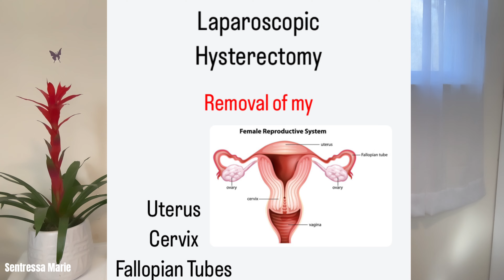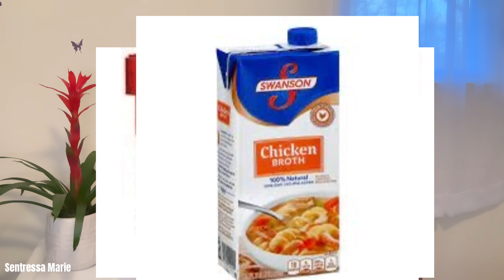#77 MY LAPAROSCOPIC HYSTERECTOMY ￼| CHECKLIST | THEY TRIED TO KICK ME OUT | Sentressa Marie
Hello my Beautiful  family and friends ! My name is Sentressa Marie, and Welcome to my Life . Don’t forget to come and chat with me in the comments. I always respond back.  I bring to you all the great vlogs, fashions, beauty, travel and lifestyle. ❤️❤️

🔴 This has been an overwhelming time in my life and I’m finally ready to talk about it. I try my best to let you all know some of what I been through. There is so much more that needs to be said and  explained. I will definitely be bringing more information in the future.

Facebook …….. Sentressa Marie
Tik Tok ……… @_ 1Lareine

👍🏾Fetch Rewards …..  CODE.  EMQ7NQ

INFORMATION IN VIDEO

❌PLEASE CONSULT YOUR DOCTOR BEFORE BUYING or DOING ANY MENTIONED IN THIS VIDEO ! !
GO GROCERY SHOPPING
CLEAN YOUR HOUSE
GET PAPERWORK DONE
SCHEDULE AND / OR RE-SCHEDULE APPOINTMENTS
MOVE NEEDED ITEMS FROM HIGH LOCATIONS INTO ARMS REACH
Laparoscopic Hysterectomy -a surgical operation to remove all or part of the uterus.

D&C- Dilation and curettage is a procedure to remove tissue from inside your uterus.

F.M.L.A. -The Family and Medical Leave Act iis a federal law that guarantees job-protected, unpaid time off to eligible workers for qualifying reasons, such as bonding with a new child, recovering from one's own serious illness or caring for a seriously ill loved one.

Short term disability- allows continuation of base salary plus certain benefits when an eligible employee is unable to perform the employee's work duties due to a continuous, incapacitating serious health condition, caused by an illness, injury, impairment, or physical or mental condition

Fibroids -muscular tumors that grow in the wall of the uterus (womb)
Pre-Op testing
Bllod work
Chest Xray
EKG
*Loose clothing
*Grabber-RMS 34 Inch Extra Long Reacher Grabber - Foldable Gripper and Reaching Tool with Rotating Jaw Reaching Aid
*Stool softener-HealthA2Z® Stool Softener | Docusate Sodium 100mg | 400 Capsules | Gentle Constipation Relief
*Gas X- Gas-X Extra Strength Gas Relief Chewable Tablets, Cherry Creme, 18 Count
* Panty liners - Equate Everyday Liners, Extra Long Unscented, 68 Count